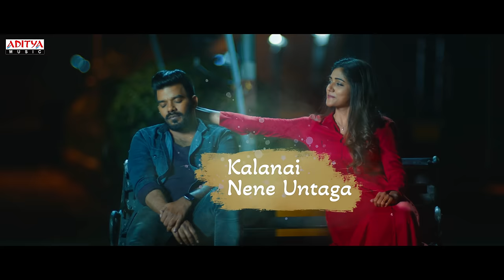Kalaya Nijama Lyrical Song | Calling Sahasra | Sudheer, Dollysha | V Arun | K S Chithra | Mohit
Watch & Enjoy Kalaya Nijama Lyrical Song From The Movie Calling Sahasra.

Song: Kalaya Nijama
Music Composed & Arranged By: Mohith Rahmanic
Lyrics By: Lakshmi Priyanka
Singer: K.S. Chithra
Key Programming BV Harsha
Flutes: Sathya Srinivas
Guitars: Arun chiliveru
Mix and Master By: Shamanth (Mumbai)
Recording studios: 20DB chennai
Music Incharge: Don Vincent

Movie: Calling Sahasra
Banner: Production House - Shadow Media Productions &
Radha arts
Producers - Vijesh Kumar Tayal, Chiranjeevi Pamidi, Venkateswarulu Katuri
Directed by: Arun Vikkirala
Music Composed by: Mohith Rahmaniac
Starring Cast: Sudigali Sudheer, Dollysha, Spandana Palli, Siva balaji & Others
Cinematography: Sunny D
Action: Shivaraj
Editor: Garry Bh
Publicity Designer: Aj arts
Audio On: Aditya Music